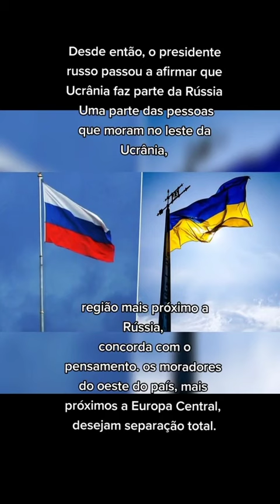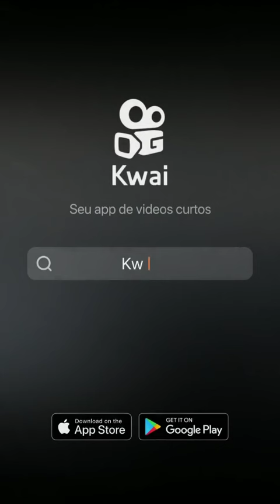Por que o governo da Rússia Invadiu a Ucránia?-O Apocalipse Nosso de Cada Dia.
A Ucrânia se tornou independente em 1991 a partir de um referendo realizado em meio ao colapso da União Soviética, ao qual Putin já se referiu algumas vezes como a “maior tragédia geopolítica do século” 20.

Embora se mantenha afastado da ideologia comunista, Putin, um ex-agente do comitê de segurança (ex-KGB), é adepto do nacionalismo russo e tem na União Soviética como o período mais áureo de um povo habituado à expansão territorial como estratégia de defesa.

No período em que a Rússia se recuperava do colapso da União Soviética, nos anos 90, e enquanto Putin consolidava o seu poder internamente, a Organização do Tratado do Atlântico Norte (Otan), uma entidade criada na Guerra Fria para unir o Ocidente contra ameaças soviéticas, expandiu a sua influência para o leste europeu.

Os países bálticos – Lituânia, Estônia e Letônia –, que foram republicas soviéticas, aderiram ao pacto ocidental em 2004. Anos depois, em 2008, a aliança deu sinais de que aceitaria também a Ucrânia, mas Putin desde então tratou a questão como uma linha vermelha que não poderia ser cruzada.

Segundo os discursos de Putin, a expansão da Otan para perto de suas fronteiras se trata de uma “ameaça existencial”. Isso porque a Ucrânia é considerada um Estado-tampão entre a Rússia e as potências europeias, que têm os EUA como aliados.

Ter o território ucraniano ou parte dele sob seu domínio, portanto, é uma forma da Rússia estender suas linhas de defesa, algo importante para um país que enfrentou invasões de grandes exércitos como o da França de Napoleão, em 1812, e o da Alemanha de Adolf Hitler, em 1941.

Há ainda o aspecto cultural. O povo ucraniano e o povo russo compartilham a mesma origem histórica: o Kievan Rus, considerado o berço da etnia eslava. Após idas e vindas ao longo dos séculos, a parte ocidental do território ucraniano chegou a ser dominado pelo Império Otomano e pelo Império Austro-Húngaro, mas a parte oriental, onde estão Donetsk e Luganski fizeram parte do Império Russo no século 19, o que possibilitou que uma maioria que se identifica como russa dominasse o leste ucraniano até o período soviético, que estimulou a industrialização da região, rica em carvão.
Nesta semana, Putin finalmente reconheceu as declarações de independência de Donetsk e Luganski após uma série de passos que os EUA e a UE dizem ter sido calculados, abrindo caminho para a entrada de tropas russas na Ucrânia e deixando dúvidas sobre até onde vai a ambição expansionista do presidente russo.

FONTE -  Site Valor Economico.